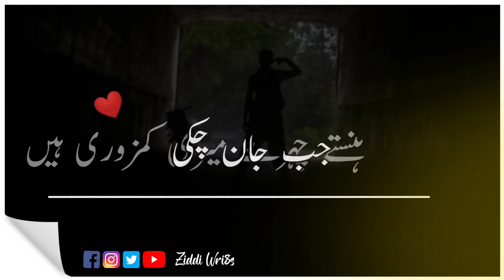Afkar alvi poetry l TikTok Best Urdu Poetry l poetry status l Whatsapp poetry status l Ziddi Wri8s